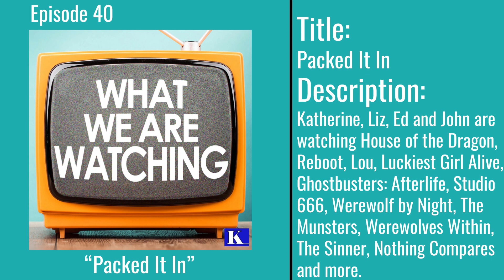WWAW EPISODE 40 “Packed It In” including House of the Dragon, Reboot, Lou, Ghostbusters...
What We Are Watching
TV reviews, TV recommendations, movie reviews and movie recommendations.
A Comedy podcast.
“Packed It In” episode 40 of What We Are Watching podcast! We’re watching House of the Dragon, Reboot, Lou, Luckiest Girl Alive, Ghostbusters: Afterlife, Studio 666, Werewolf by Night, The Munsters, Werewolves Within, The Sinner, the Sinéad O'Connor documentary Nothing Compares and more!

Available wherever you listen to podcasts.

TV, Film, Movies, TV Reviews, TV Recommendations, Movie Reviews, Movie Recommendations, Netflix Movie Reviews, Netflix Reviews, Netflix Recommendations, What We Are Watching, What We Are Watching Podcast, Podcast, Comedy Podcast,